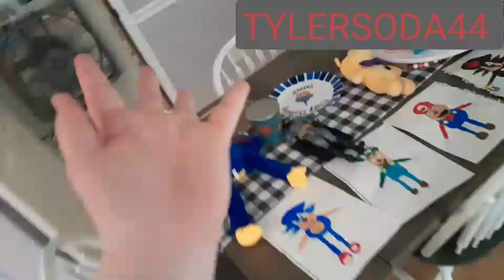The Art Contest